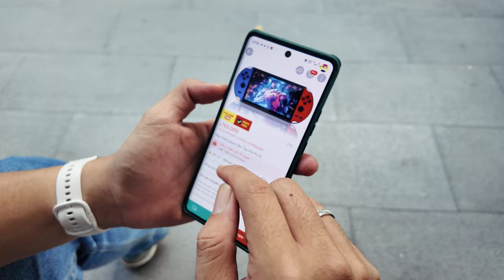Máy chơi game cầm tay X12 Plus - Vé quay về tuổi thơ giá 600 cành liệu có đắt?!?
Nay đổi gió review nhanh máy chơi game cầm tay giá 600 cành trên Shoppee, mời mọi người cùng xem nhé ^_^